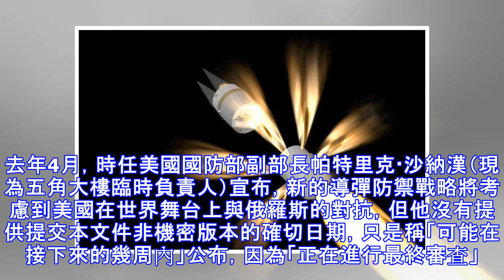不顧警告！美將在紐約州修反導陣地，從東向西封堵，俄國已無退路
打開今日頭條，查看更多圖片1月16日，美國政府高級代表在為美國新版導彈防禦戰略舉行的特別新聞發布會上表示，美國將繼續專註對俄羅斯的核威懾，但是美國的導彈防禦系統主要是針對像伊朗這樣的「流氓」國家。該代表稱，俄羅斯擁有非常龐大的高科技武器庫，因此美國的目標是依靠核威懾來限制俄羅斯在這一領域的發展，而且他澄清說，美國是在擴大自己的核潛力，而不是在擴充美國在世界的導彈防禦系統。這位官員解釋說，「美國繼續依靠核威懾來遏制來自俄羅斯的潛在核威脅。」與此同時，美國代表補充說，美國總統特朗普正在努力與兩國建立良好關係，總統期待與這兩個國家保持良好關係。 他指出，美國在導彈防禦領域的能力主要是針對來自無賴國家...